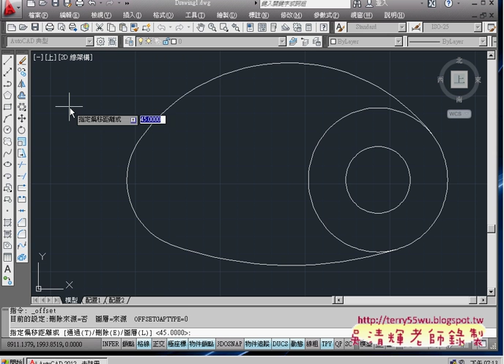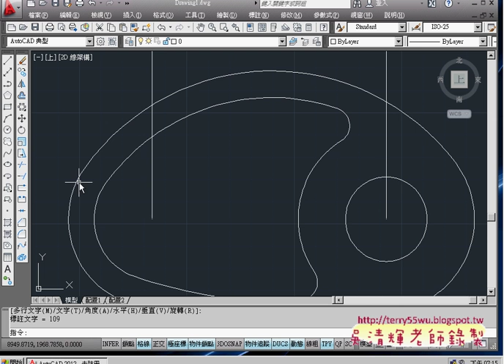01 範例76切切半與圓角)(AUTOCAD2012入門 吳老師提供)2